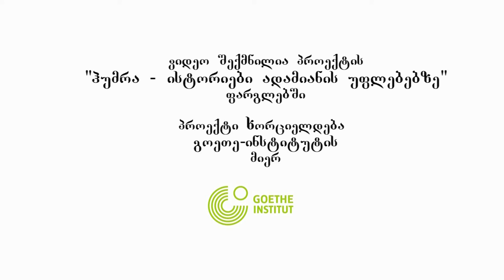Human Rights — Personal Opinion #7 / ადამიანის უფლებები - პირადი აზრი #7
We continue to acquaint you with Georgian video project "Human Rights — Personal Opinion".
This time we publish monolog by the NGO for human rights member Mari Korkotadze.
It is a reminder that a series of short videos "Human Rights — Personal Opinion" was created within the mini-project in which various public persons of Georgia answered this question.
კვლავ გაცნობთ პროექტს: "ადამიანის უფლებები: პირადი აზრი".
ამჯერად ვაქვეყნებთ  გთავაზობთ არასამთავრობო ორგანიზაციის Partnership for Human rights წარომადგენლის, მარი კორტოკატძის ვიდეო-მონოლოგს.
შეგახსენებთ, რომ ვიდეოების სერია "ადამიანის უფლებები — პირადი აზრი" შექმნილია, მინი პროექტის ფარგლებში.